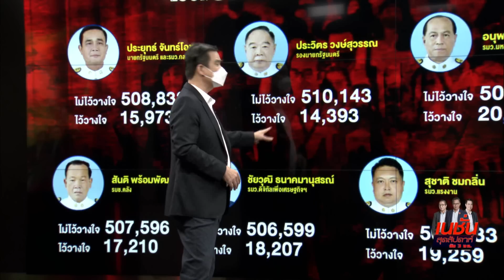เกมหลังโหวต สะเทือน 3 ป. - รัฐบาล l เนชั่นสุดสัปดาห์ 23-7-65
เช็คเสียงมติอภิปรายไม่ไว้วางใจ
สู่รอยแตกภายใน 3 ป. และรอยร้าวใน พรรคร่วมรัฐบาล
ส่งผลสะเทือนสเถียรภาพ นำไปสู่การ ปรับทัพ กระชับอำนาจ?